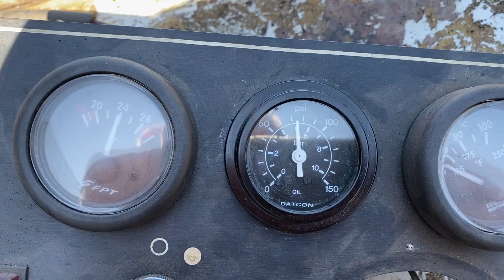Iveco 8210M22.10 220hp Marine Diesel Engine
Test Run Of Iveco 8210M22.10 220hp Six Cylinder Naturally Aspirated Heat Exchanger Cooled Marine Diesel Engine. 13.8 Litre.